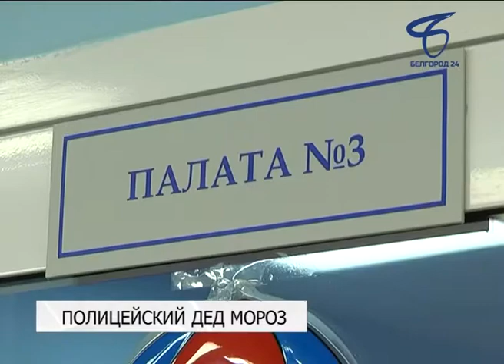Белгородские госавтоинспекторы посетили пациентов Областной детской больницы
Вместе со стражами порядка пожелать маленьким пациентам скорейшего выздоровления и поздравить их с наступающим Новым Годом в травматологическое отделение пришли Дед Мороз и Снегурочка.